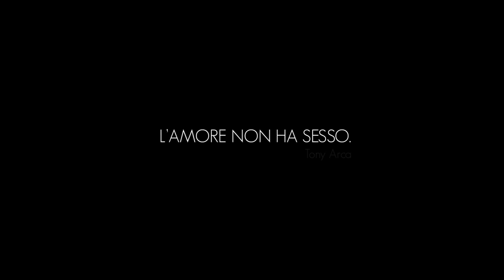TONY ARCA - E NAMMURATE- VIDEO UFFICIALE 2018